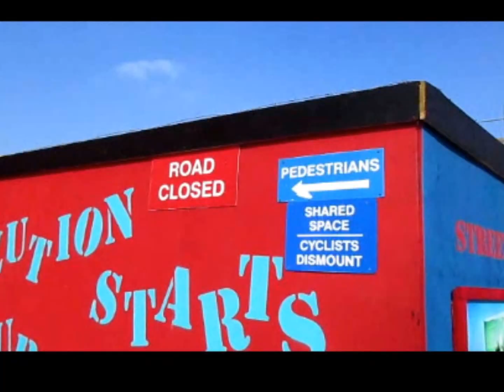Providence Place, Brighton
National Cycle Route 20 is interrupted here by works which have extended across its route at Providence Place, Brighton. There is inadequate, contradictory signage and no diversion. A sign says "Shared space. Cyclists dismount"